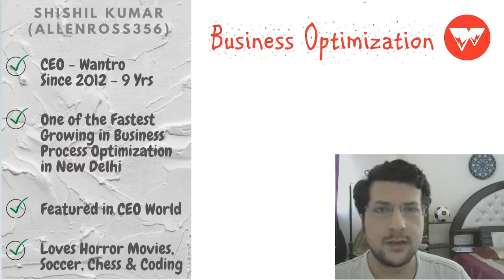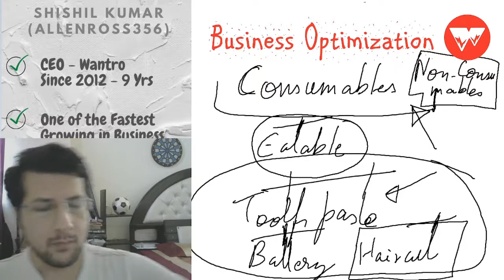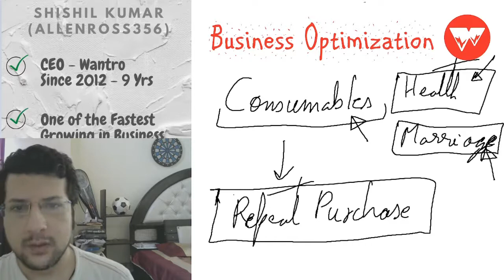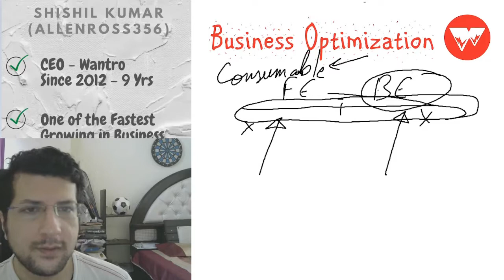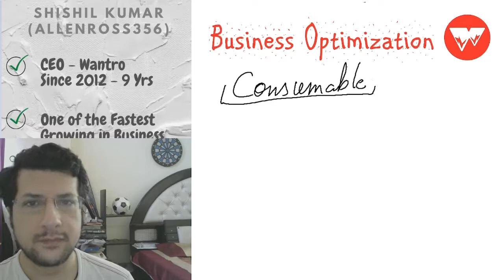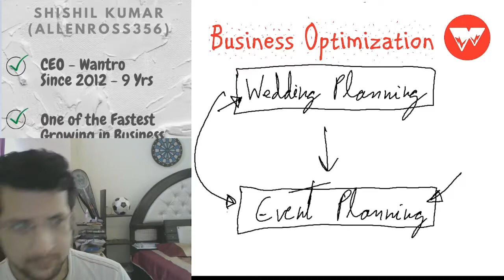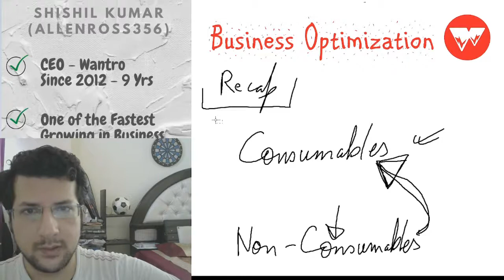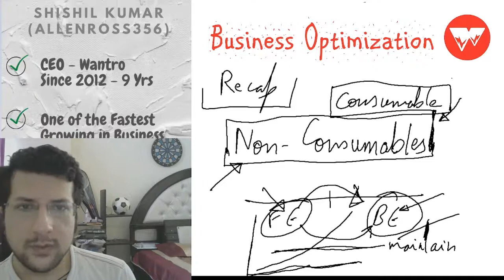Repeat Customers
Daily Live 15-minute Webinar to Grow Your Business Quicker

DATE: Daily
TIME: 10AM (IST - Indian Standard Time)